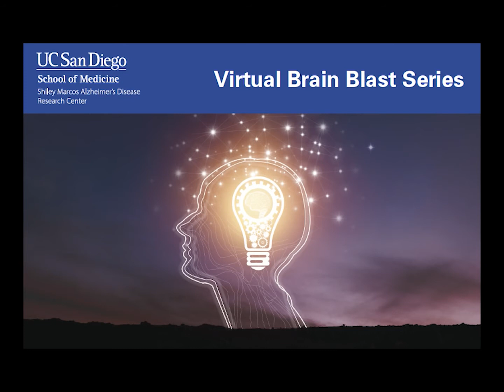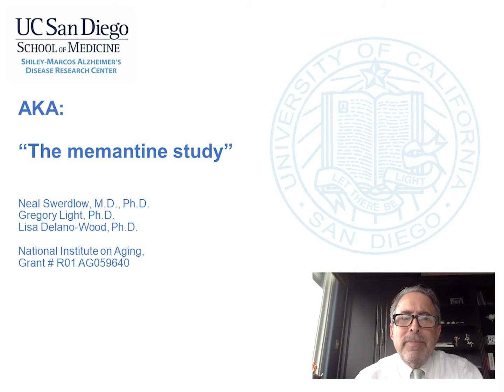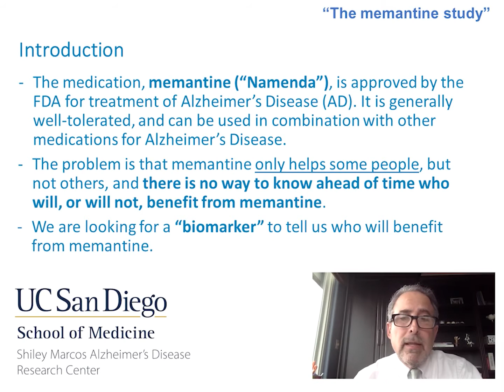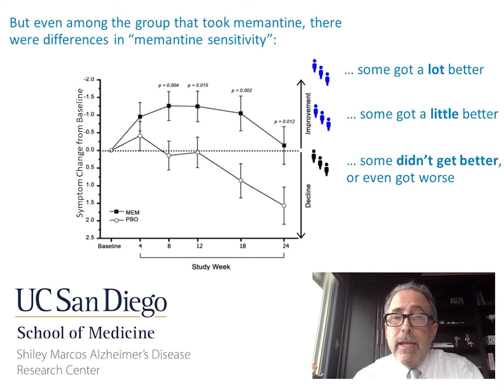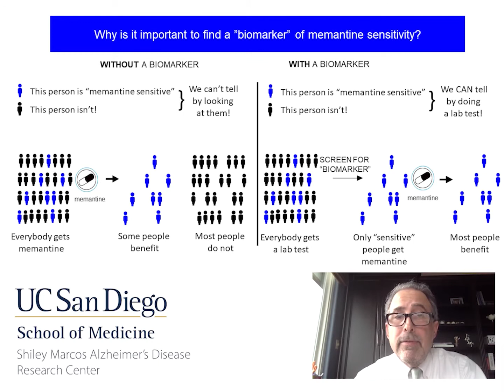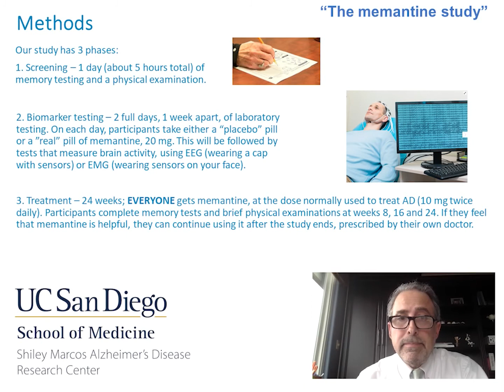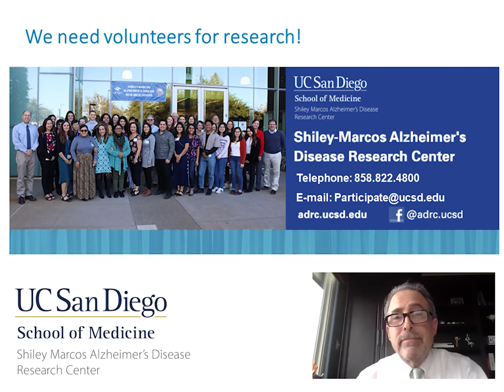Neal Swerdlow MD, PhD - Biomarkers Predictors of Memantine Sensitivity in Patients with AD